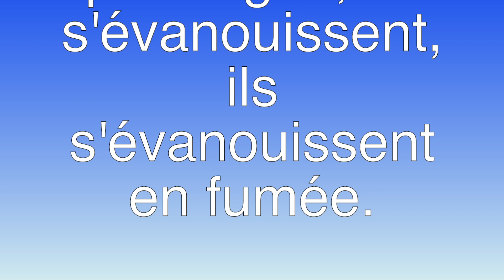L'Eternel vous soutiedra au jour du malheur et de la famine. Psaume 37: 18- 19. Past Laudace VILJEAN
L'Eternel vous soutiedra au jour du malheur et de la famine. Psaume 37: 18- 19.(lisez tout le psaume 37). Pasteur Laudace VILJEAN| Àtravers La Bible TV Aboné ak chanel la pou plis video, pezé kloch la, patagé ak fanmi w é zanmi w.